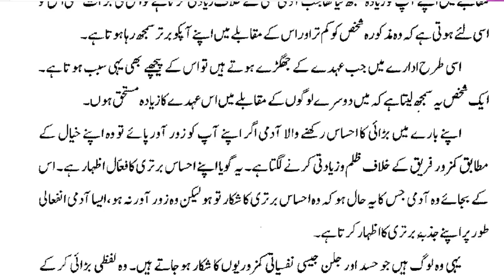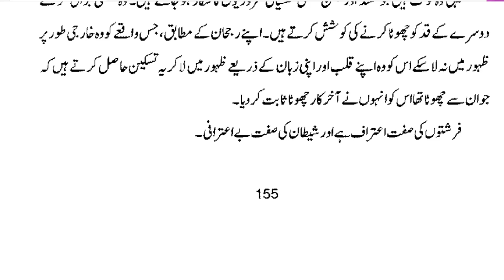Hamary Mashry Ki Kharabi Asal Jar | By Dr Farhat Hashmi